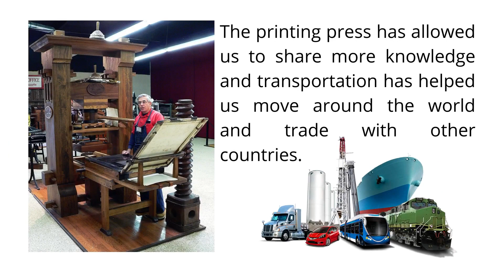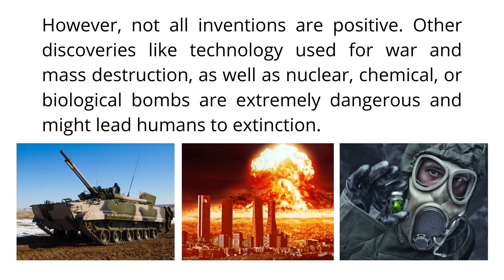Both sides of human intervention - Week 5